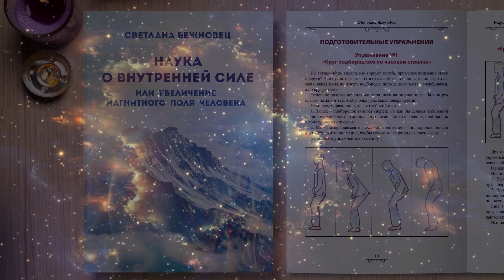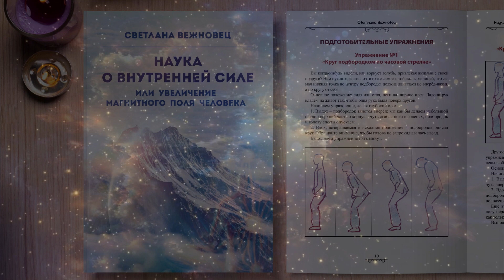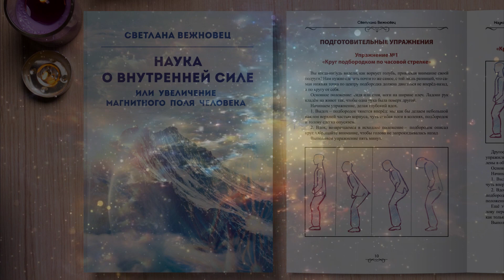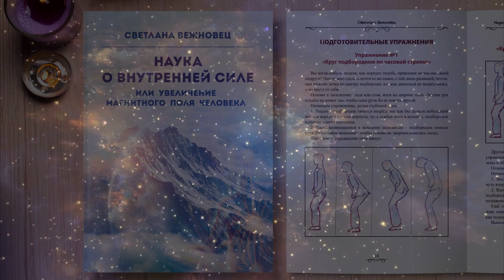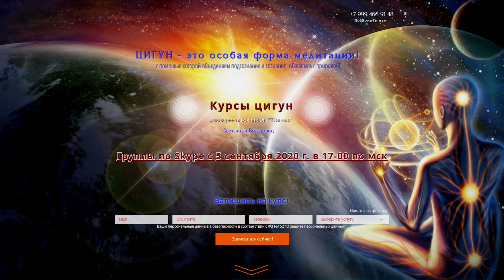ПРАКТИЧЕСКИЕ УПРАЖНЕНИЯ ЦИГУН (книга фрагмент)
Книга "Наука о внутренней силе или увеличение магнитного поля человека" Вежновец Светлана, Иллюстрации Александра Слайт

Набор в группу практикующих на нашем сайте занятие с 5 сентября 2020 г.
На нашем сайте можно приобрести книгу "Наука о внутренней силе или увеличение магнитного поля человека"

Спасибо огромное тем, кто поддерживает наш канал денежными средствами.